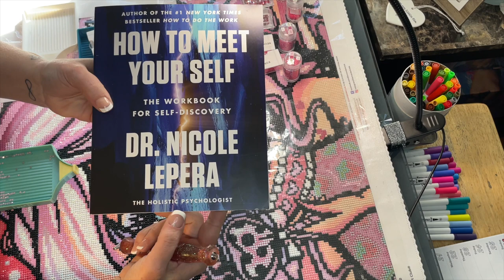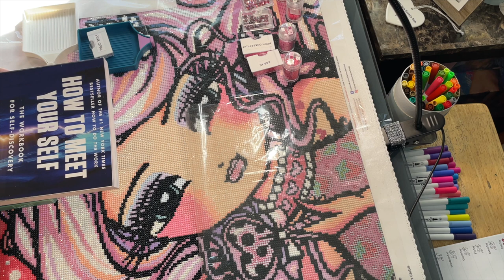Ep. 215 ~ WIP & Chat ~ Life Update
Sisters, Kris and Kel, diamond paint/color while the talk about Kel's update & Kris's experiences.

Last year's Valentine's Day video is in the end screen at the end of this video.

OUR VIDEOS ARE NOT INTENDED FOR CHILDREN

Find current AND future Diamond Painting Events @mrandmrsdube_diamondpaint7771

Kris is coloring

Kel's Canvas ~

Title: Ladybug Love 🐞❤️
Artist:  Hannah Lynn
Seller:  Diamond Art Club
Size: 71 cm X 51 cm (28” X 20”)
Drill Shape: Round
Colors: 35 with 3 ABs

Codependence: How to Stop Controlling Others with Melody Beattie
We Can Do Hard Things with Glennon Doyle

Why We Love the Way We Love: Attachment Styles with Dr. Becky Kennedy

Audio Books ~
Healing from a Narcissistic Relationship
By Margalis Fjelstad
Narrated by Sally Vahle

Becoming the Narcissist's Nightmare
By Shahida Arabi
Narrated by Julie McKay

Anxiously Attached
By Jessica Baum
Narrated by Jessica Baum

8 Rules of Love
By Jay Shetty
Narrated by Jay Shetty